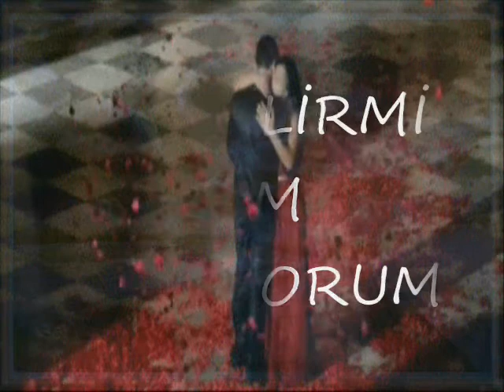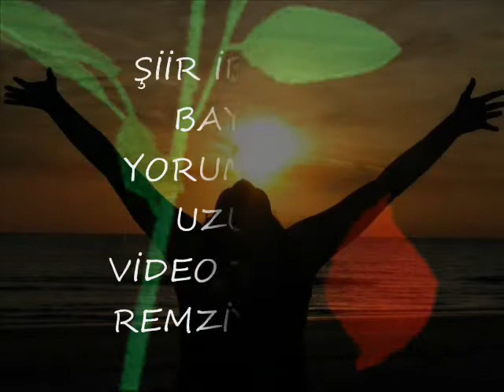İBRAHİM BAYRAM /BİLMİYORUM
ŞİİR/İBRAHİM BAYRAM
YORUM/DENİZ UZUNER
BİLMİYORUM